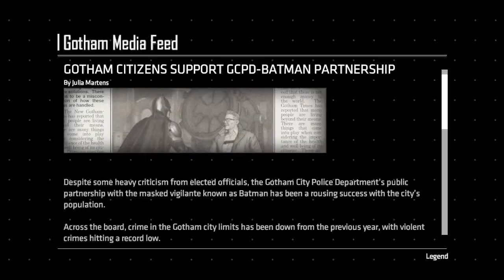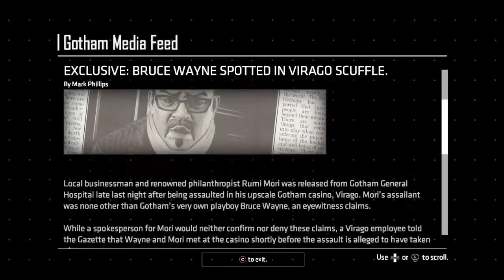Batman: The Enemy Within Episode 4 Gameplay Walkthrough Part 3- The Hunt For Harley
Hi Everyone and welcome to the fourth episode of the Batman The Enemy Within. In this part of Episode 4: What Ails You, we must find Harley and the last remaining virus but she's no where to be found. where is she. maybe John knows where he is. but. somethings not right with John

Stay Awesome!